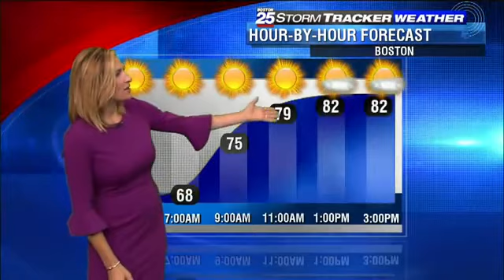Sarah Wroblewski 2017/08/16 FOX25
Sarah Wroblewski FOX25 Air date: August 16 2017